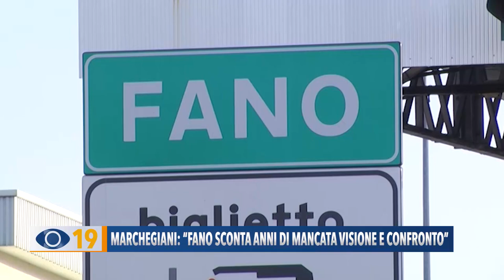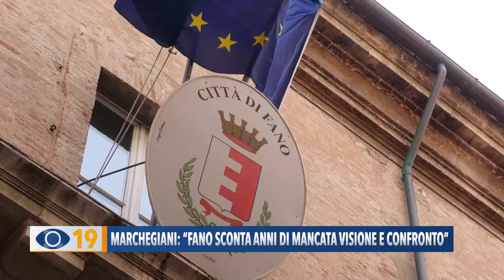Marchegiani: "Fano sconta anni di mancata visione e confronto"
Piano regolatore e biodigestore. Per il candidato sindaco Stefano Marchegiani “Fano sconta anni di mancata visione e confronto”. I progressisti critici anche nei confronti degli errori commessi a livello regionale in campo sanitario.